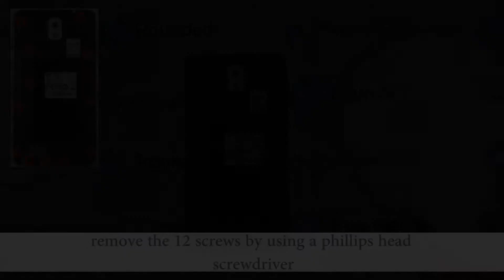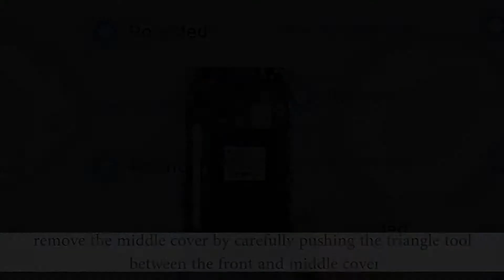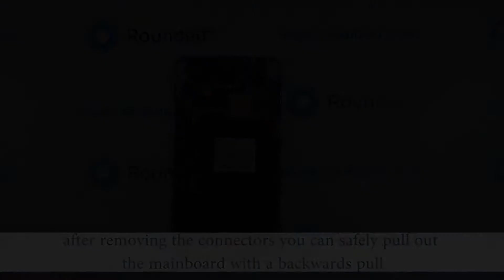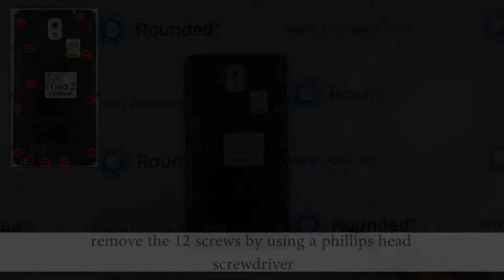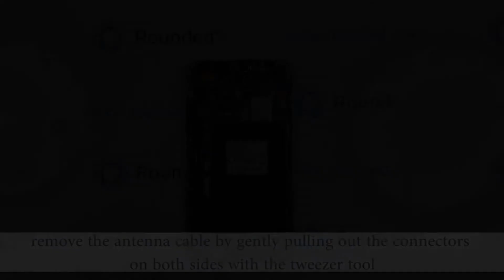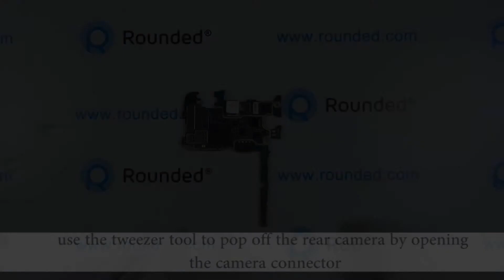Samsung Galaxy Note 3 i9005 repair, guide, disassembly manual